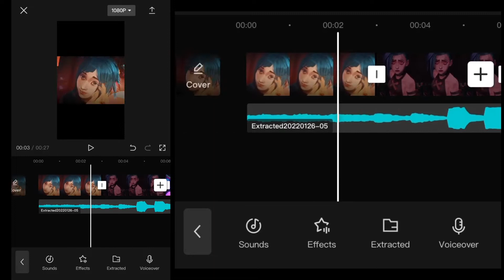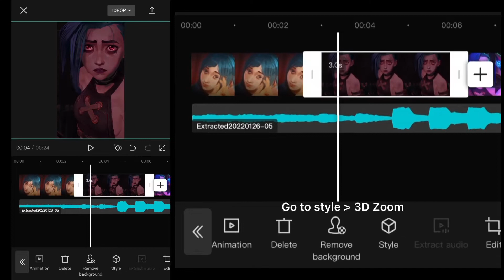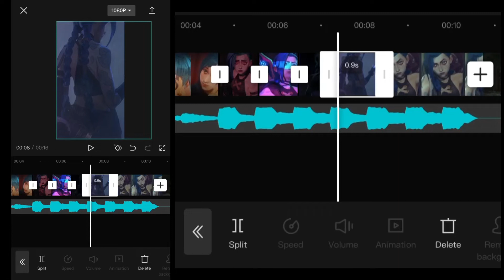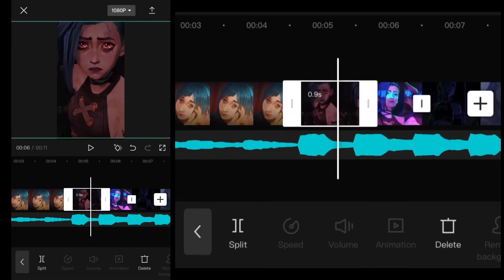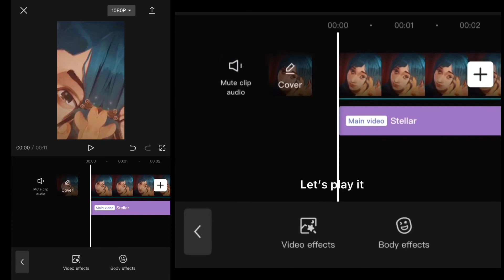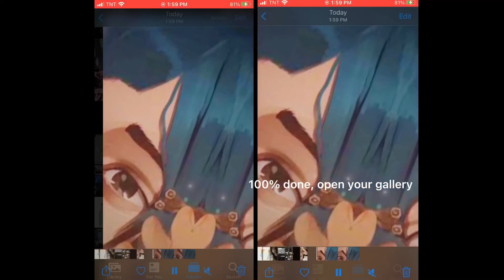TIKTOKT TREND | Short Tutorial | Easy | Jinx Arcane Capcut Edit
Capcut Edit | TIKTOKT TREND | Short Tutorial | Easy | Beginners

Challenge

Capcut Edit
Tiktok Edit Challenge